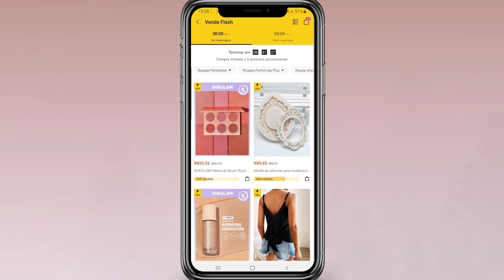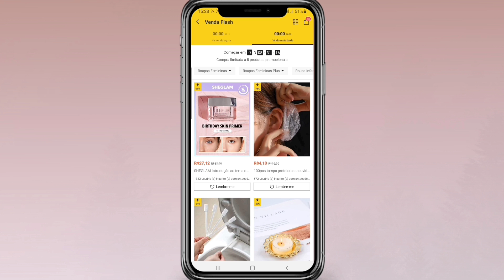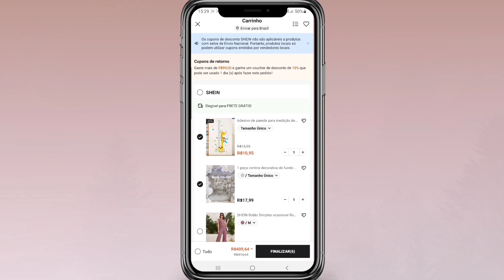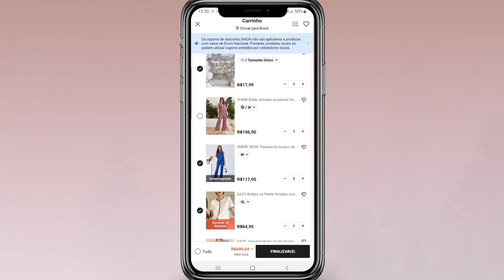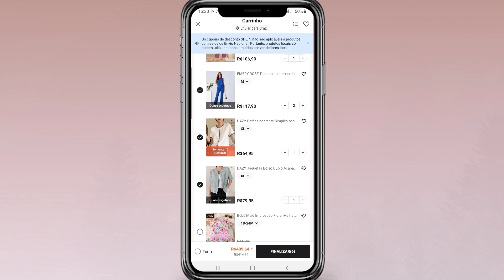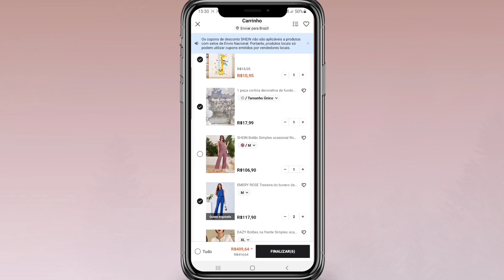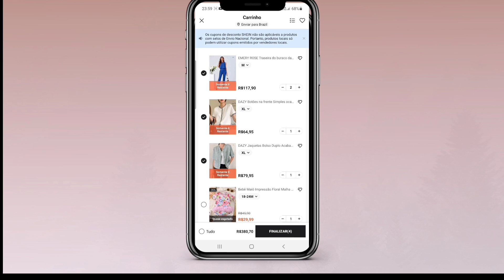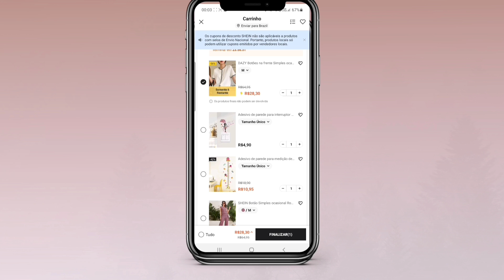SHEIN OFERTAS FLASH COMO COMPRAR?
Olá no vídeo de hoje vou mostrar como comprar na venda Flash da shein.  Muitos querem aproveitar a venda flash porém quando vai fechar a compra já não existe mais o produto.
 Então vim trazer para vocês dicas de como, Como eu faço para aproveitar a venda flash da shein.
 Pra quem não sabe shein é um site é confiavel, onde você pode comprar várias peças de qualidade e com preço bom